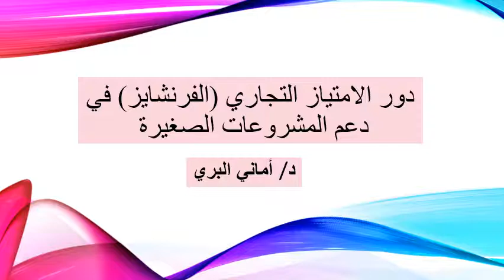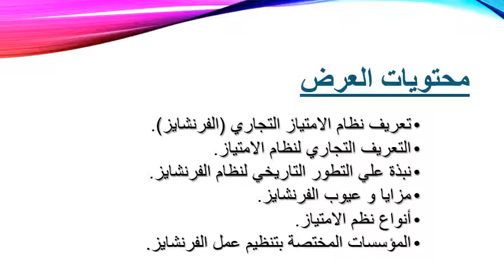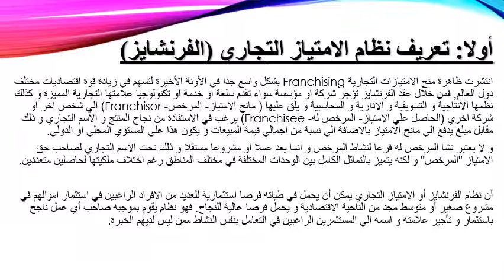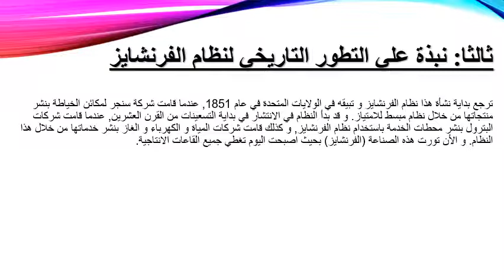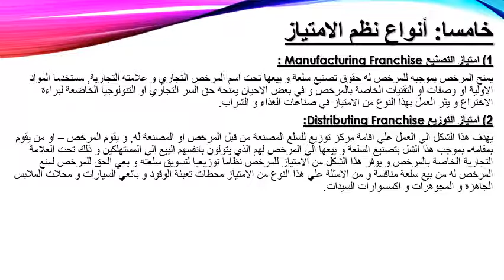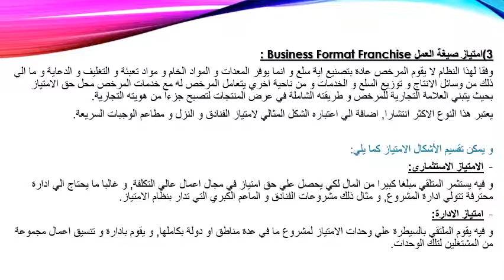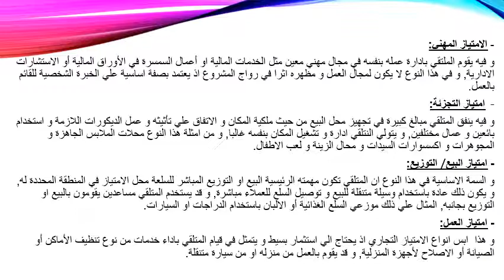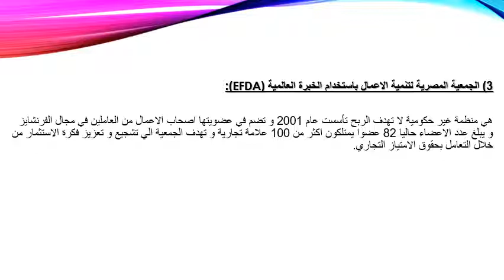تخصص إدارة الأعمال - اول - الوافدين- الريادة وادارة المشروعات الصغيره- د/ أمانى البرى الفرنشايز